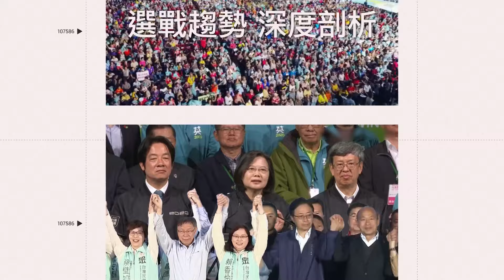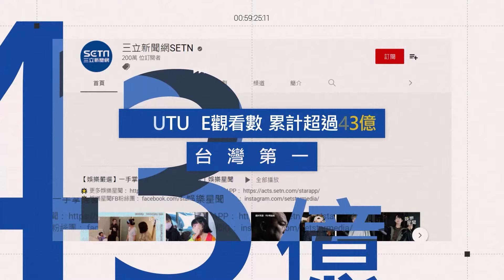巨人、樂天女孩齊聚大巨蛋！樂天女孩首登大巨蛋超興奮│94看新聞